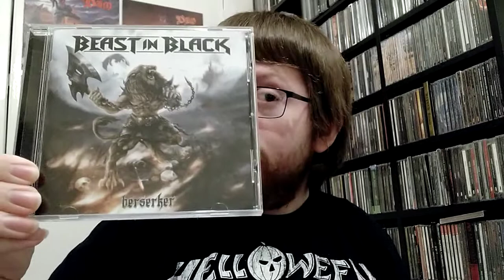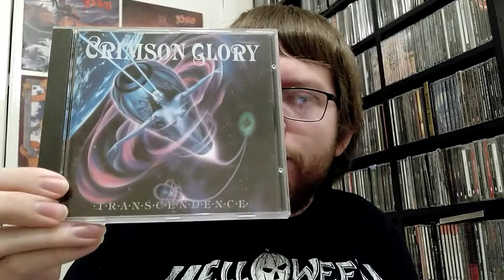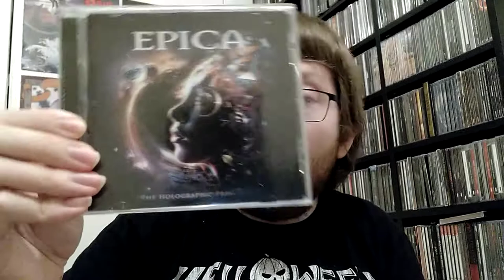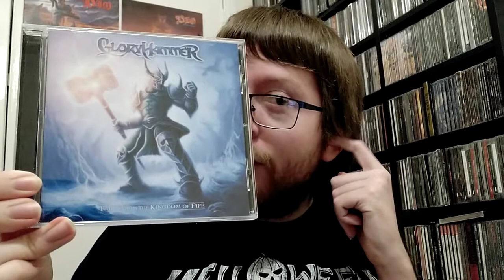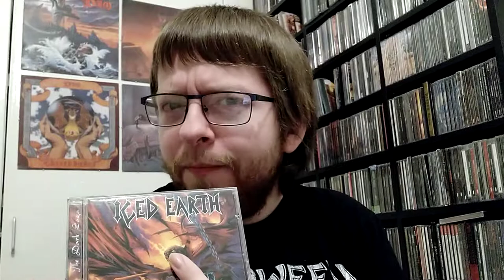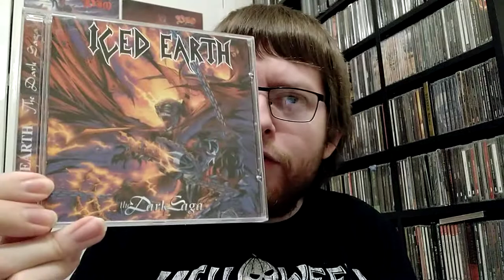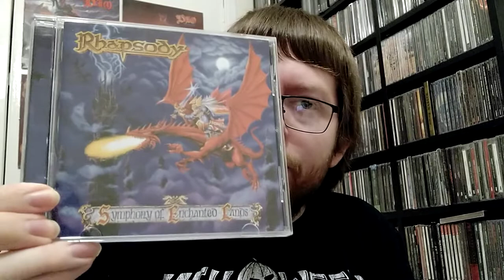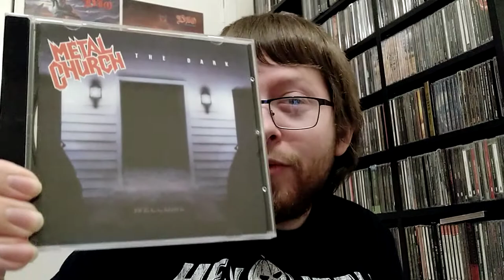Essential Power Metal Albums/Bands!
I'm back with a new set up to talk to you about Power Metal! Enjoy!